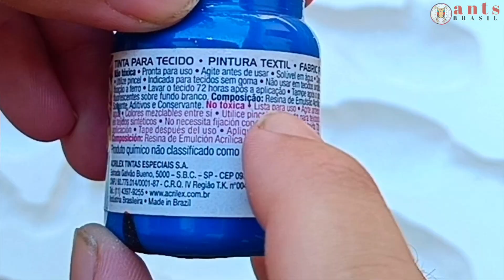FAÇA AGORA SEU FORMIGUEIRO ( O PROCESSO DE CRIAÇÃO )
Aprenda a fazer um formigueiro caseiro e econômico com materiais simples e fáceis de encontrar. Neste vídeo, vamos mostrar passo a passo como criar um formigueiro incrível sem gastar muito dinheiro.

Matérias necessárias:

- Placa de acrílico
- Massa de modelar
- Gesso
- Mangueira de silicone
- Pote

Não perca essa oportunidade de criar algo incrível com suas próprias mãos! Isso não proíbe você de comprar formigueiro pela internet 🛜 VOCÊ É LIVRE

❓Dúvidas ou Sugestões : como posso te ajudar?

 Posto vídeos quase diárias na aba shorts "divirta-se"

😃Participe da aba comunidade lah eu faço perguntas e testes de conhecimento

Não sou um profissional "apenas um observador "